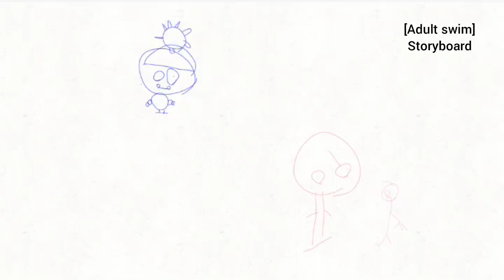Stan puke: Adult swim | Animated:Original Storyboard